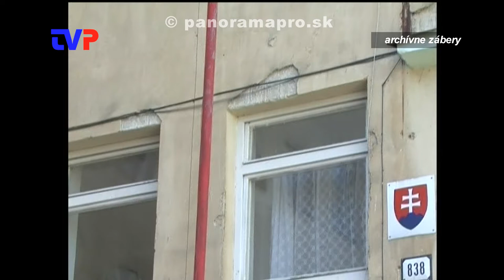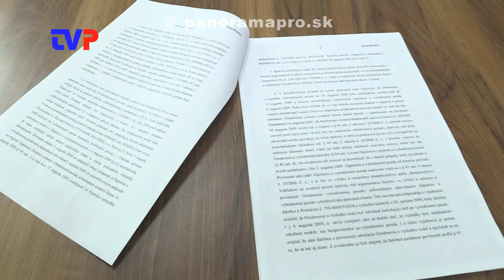Mesto vyhralo súd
Primátor Žarnovice o dlhoročnom spore a vysokej pokute.